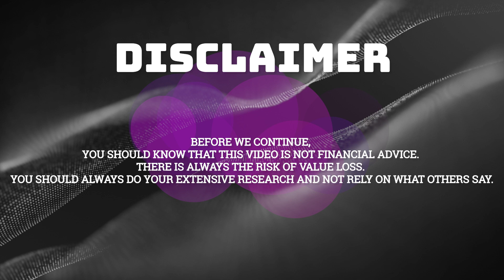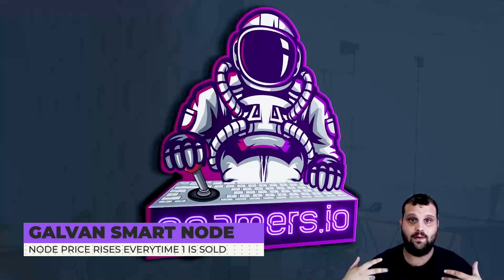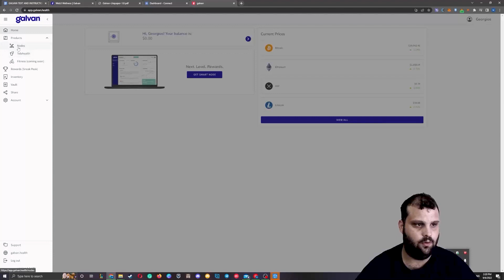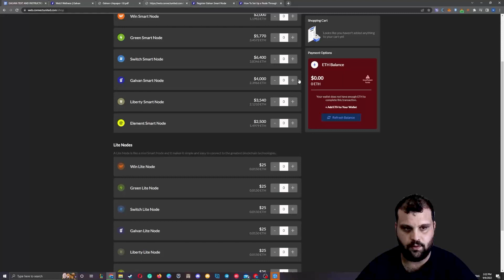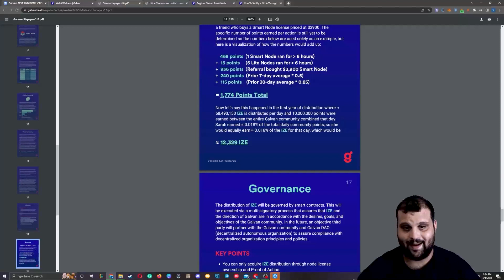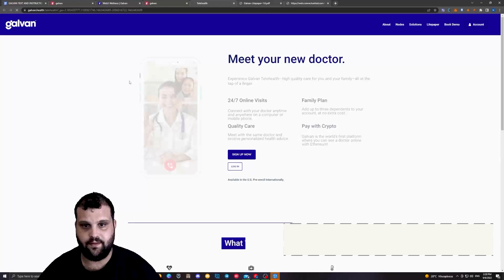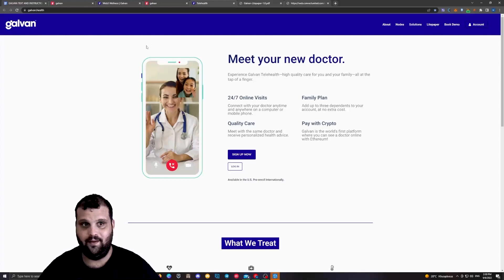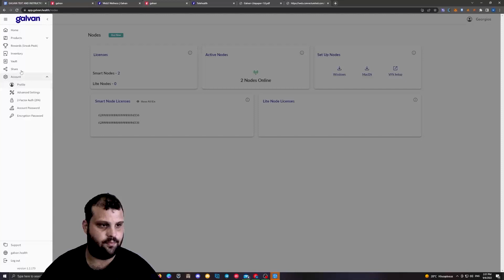Galvan Review: Nodes, $IZE, Move2Earn & Everything You Need To Know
Galvan is a blockchain-based digital health and well-being platform that aims to tokenize healthcare and reward you with $IZE Tokens to stay healthy. Galvan is building an ecosystem that runs through user-operated nodes.
We talk about the Galvan Wellness App, Galvan Telehealth, and the Nodes system.

Make Passive Earning with Nodes.